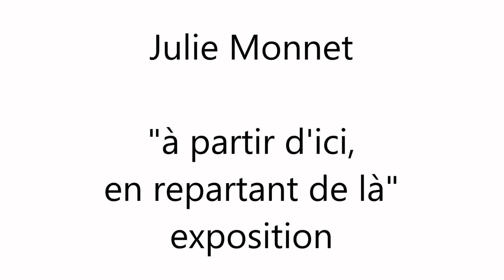Julie Monnet - exposition - My Art Goes Boom